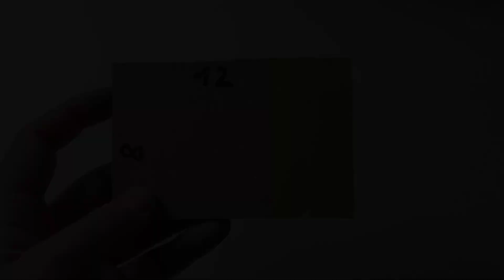How to make a house out of cardboard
step by step instructions for making a cardboard house